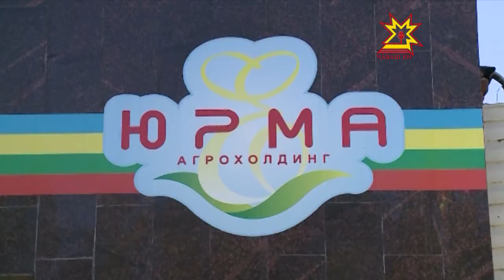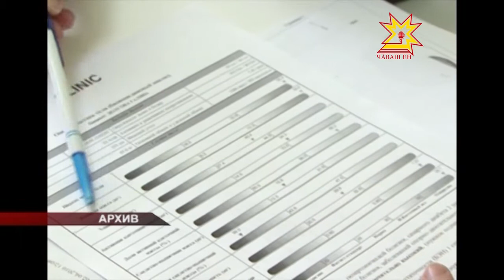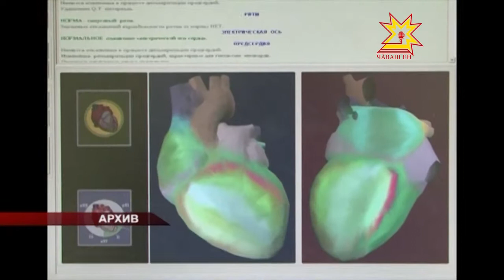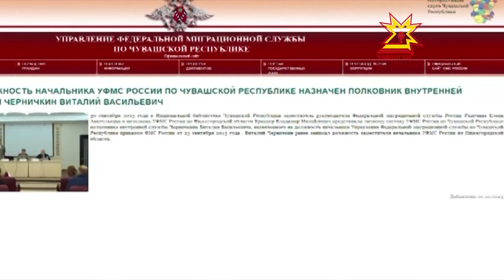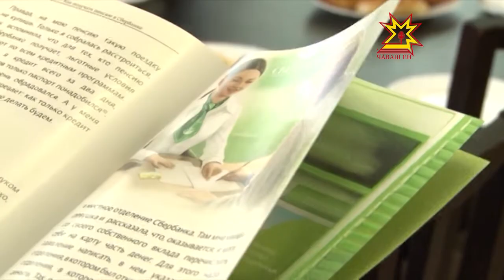Республика 09.102013 (на чувашском)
В выпуске:
- 3 çулта усă курман çĕрсене пусă çаврăнăшне кĕртмелле
- Йăршшура карп ĕрчетеççĕ
- Трактăр тăвакансен культура керменĕ 20 çулта
- Раççей перекет банкĕн Чăваш Енри уйрăмĕ пурне те хапăл!